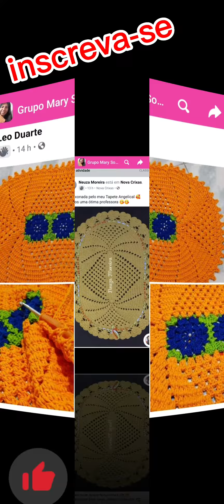trabalhos feitos pelo canal Mary Souza crochê 😘😘pt:2